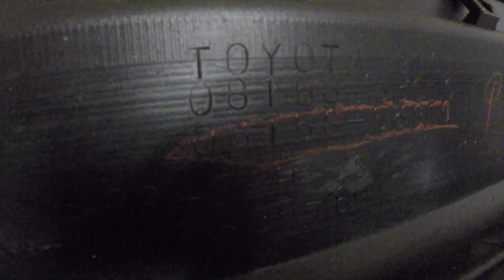Project Altezza -- Factory Spoiler Lip Kit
Lexus IS200 - IS300 / Toyota Altezza / SXE10 - GXE10
Project Altezza -- Factory Spoiler Lip Kit Front and Rear

In this video:

A original Toyota Factory Lip Kit for the front and rear Bumper
Unboxing and finished painted.

Regards eac